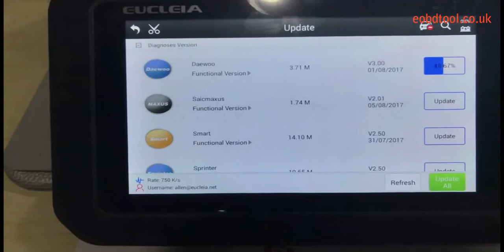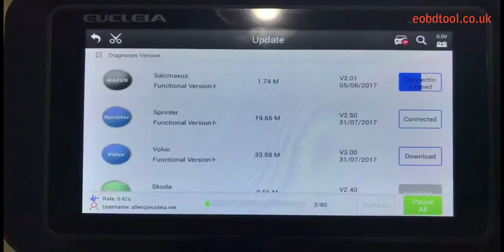How to Update EUCLEIA Products like S7, S8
This video show how to update EUCLEIA S7/S8